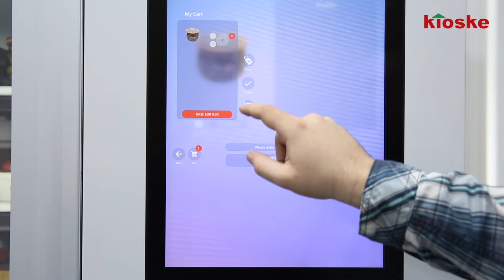Smart Touch Screen Vending Machine with Lift and Conveyor Belt Tray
Smart Vending Machine with Lift and Conveyor Belt Tray, which designed and produced by Provending Machine Co., Ltd, feel free to contact us if you have any interest in this machine,